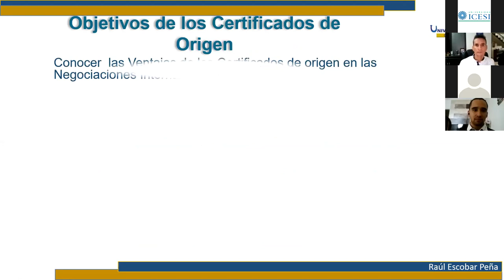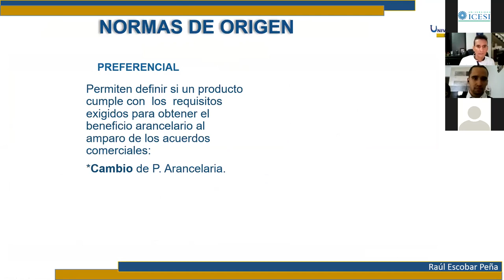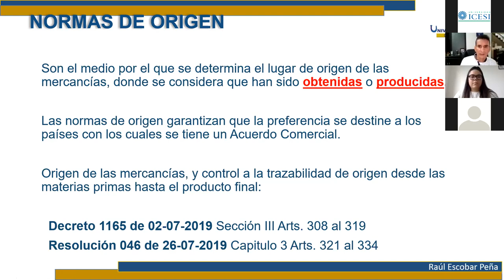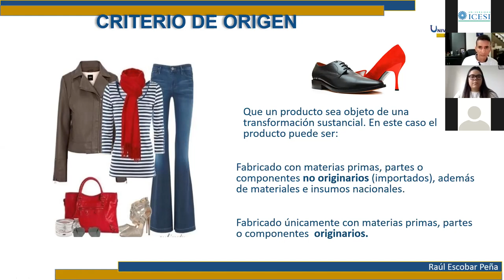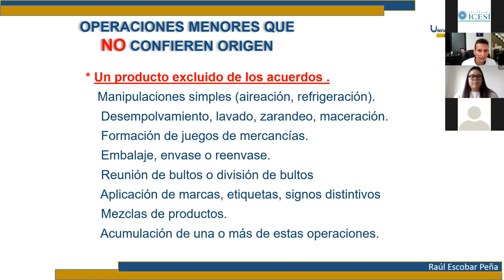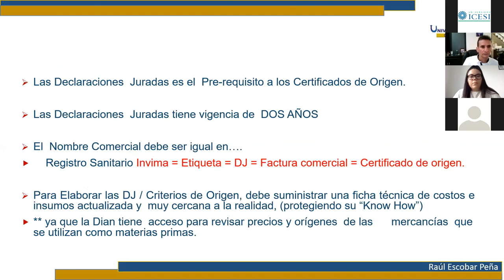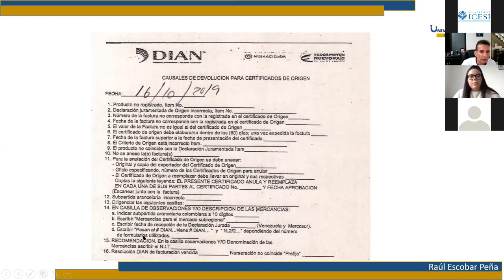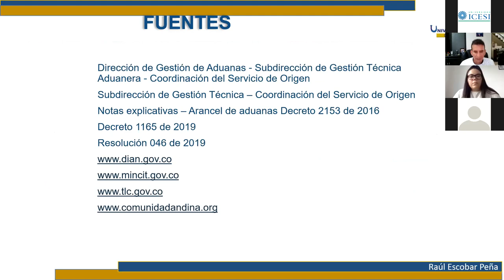Foro Icecomex - Ventajas de los certificados de origen en tiempos de pandemia - Universidad Icesi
El día 30 de julio se realizó el foro “Ventajas de los certificados de origen en tiempos de pandemia”, el cuál contó con la intervención del señor Raúl escobar, socio y gerente de Universal Comex Cargo S.A.S, empresa dedicada a brindar asesorías a compañías en temas relacionados al Comercio Exterior.
El señor Escobar inició su intervención mencionando los objetivos de los certificados de origen, su uso y sus ventajas. Luego, hizo énfasis en los acuerdos internacionales que tiene Colombia con otros países del mundo. Continuó explicando la diferencia entre las normas de origen cuando son preferenciales o no preferenciales, y también cuando una mercancía es obtenida o producida.
Más adelante, comentó los aspectos que se deben tener en cuenta en la revisión de los acuerdos comerciales con el fin de determinar si a un producto aplica el criterio de origen. Y finalizó brindando una amplia explicación sobre el proceso que se debe llevar a cabo para obtener el certificado de origen de diferentes productos.